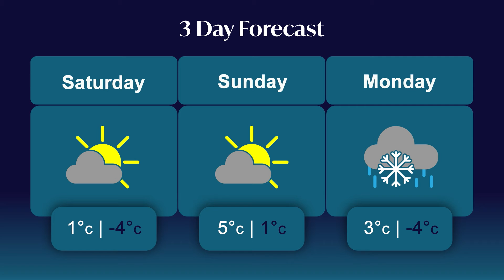WEATHER MINUTE NOV 20